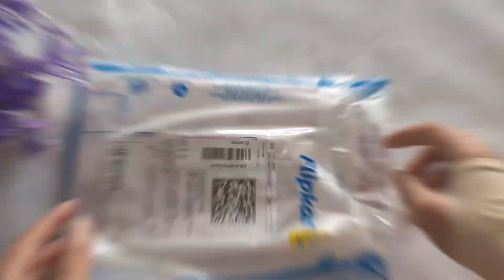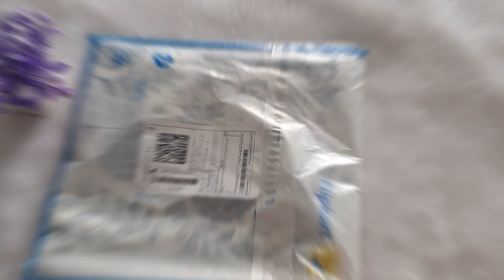FLIPKART SHORT KURTI HAUL 😍|| for office & college||💸UNDER RS 280💸 (link in description)youtube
Flipkart short kurti haul under Rs300 🌸💸😍

1.Beige colour kurti Link—Take a look at this KANCH CREATION Women Printed Straight Kurta on Flipkart

2.Lavender colour kurti link—Take a look at this RYLEE Women Printed Straight Kurta on Flipkart

3.Blue colour kurti link—Take a look at this DSK STUDIO Women Floral Print Straight Kurta on Flipkart

No copyright background Music credits —